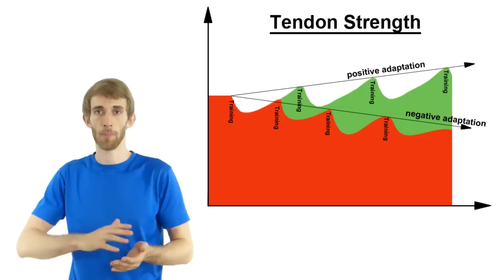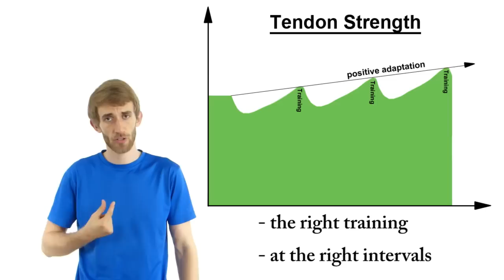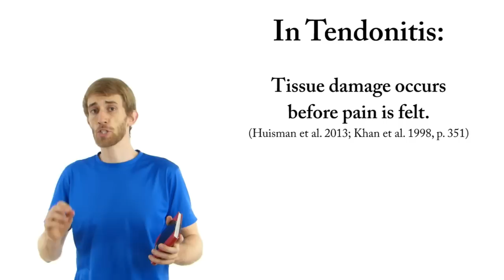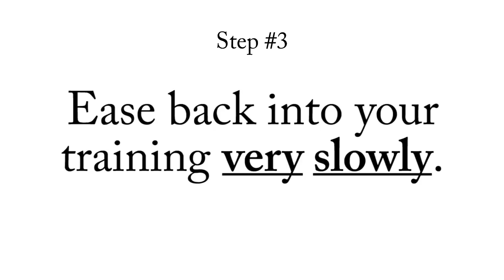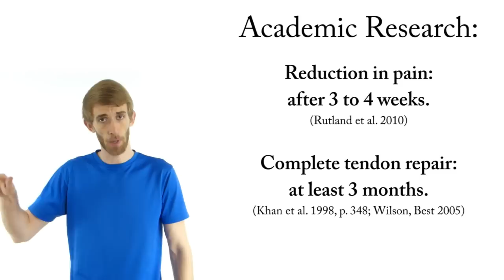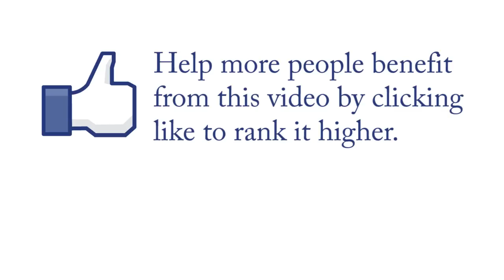3 Mistakes That Ruin Your Patellar Tendonitis Recovery Time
Are you adding months to your patellar tendonitis recovery time by making one these three mistakes? Watch this video to learn more.

My free email course will help you get rid of your patellar tendonitis

Video Citations

Cook, J. L.; Purdam, C. R. (2009): Is tendon pathology a continuum? A pathology model to explain the clinical presentation of load-induced tendinopathy. In British Journal of Sports Medicine 43 (6), pp. 409--416. DOI: 10.1136/bjsm.2008.051193.

Huisman, E.; Thornton, G.; Roberts, C.; Scott, A. (2013): IDENTIFICATION OF BIOMARKERS FOR EARLY TENDON DEGENERATION USING AN IN-VIVO RABBIT MODEL. In British Journal of Sports Medicine 47 (9), pp. e2. DOI: 10.1136/bjsports-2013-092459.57.

Kannus, P.; Józsa, L. (1991): Histopathological changes preceding spontaneous rupture of a tendon. A controlled study of 891 patients. In J Bone Joint Surg Am 73 (10), pp. 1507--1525.

Kettunen, Jyrki A.; Kvist, Martti; Alanen, Erkki; Kujala, Urho M. (2002): Long-term prognosis for jumper's knee in male athletes. A prospective follow-up study. In Am J Sports Med 30 (5), pp. 689--692.

Khan, K. M.; Maffulli, N.; Coleman, B. D.; Cook, J. L.; Taunton, J. E. (1998): Patellar tendinopathy: some aspects of basic science and clinical management. In Br J Sports Med 32 (4), pp. 346--355.

Kongsgaard, M.; Kovanen, V.; Aagaard, P.; Doessing, S.; Hansen, P.; Laursen, A. H. et al. (2009): Corticosteroid injections, eccentric decline squat training and heavy slow resistance training in patellar tendinopathy. In Scand J Med Sci Sports 19 (6), pp. 790--802. DOI: 10.1111/j.1600-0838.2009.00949.x.

Rutland, Marsha; O'Connell, Dennis; Brismée, Jean-Michel; Sizer, Phil; Apte, Gail; O'Connell, Janelle (2010): Evidence-supported rehabilitation of patellar tendinopathy. In N Am J Sports Phys Ther 5 (3), pp. 166--178.

Visnes, Håvard; Bahr, Roald (2007): The evolution of eccentric training as treatment for patellar tendinopathy (jumper's knee): a critical review of exercise programmes. In Br J Sports Med 41 (4), pp. 217--223. DOI: 10.1136/bjsm.2006.032417.

Visnes, Håvard; Hoksrud, Aasne; Cook, Jill; Bahr, Roald (2005): No effect of eccentric training on jumper's knee in volleyball players during the competitive season: a randomized clinical trial. In Clin J Sport Med 15 (4), pp. 227--234.

Wilson, John J.; Best, Thomas M. (2005): Common overuse tendon problems: A review and recommendations for treatment. In Am Fam Physician 72 (5), pp. 811--818.

Yamamoto, E.; Hayashi, K.; Yamamoto, N. (1999): Mechanical properties of collagen fascicles from stress-shielded patellar tendons in the rabbit. In Clin Biomech (Bristol, Avon) 14 (6), pp. 418--425.

Video by Martin Koban of Fix-Knee-Pain.com